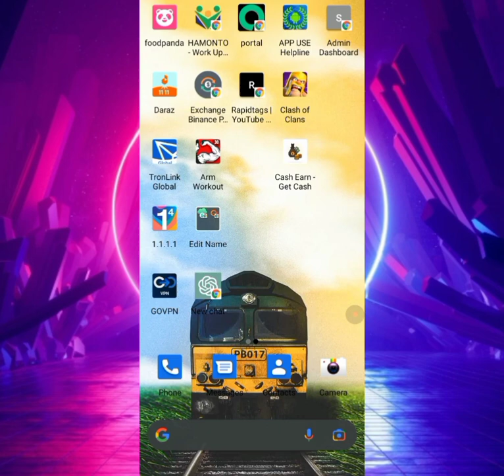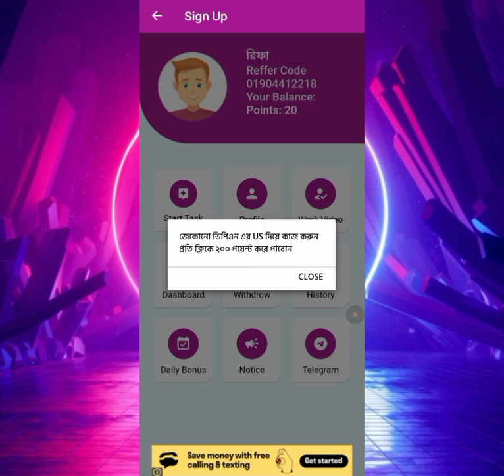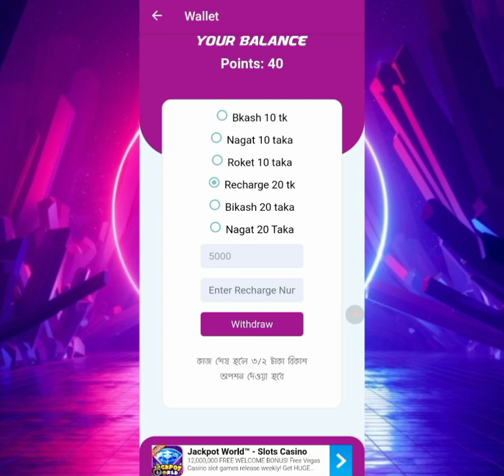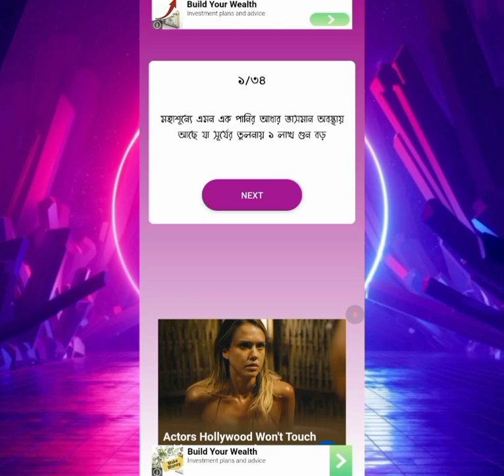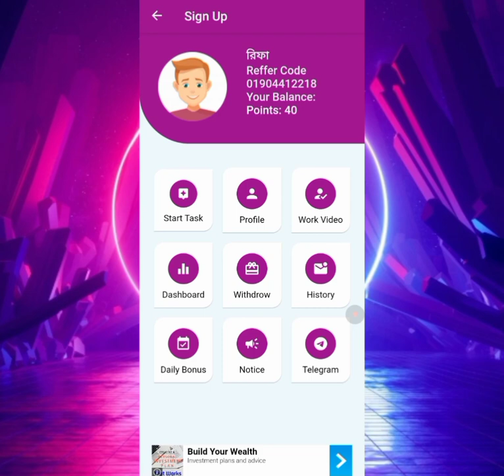Best online income app | Admob app | Earn perday 200 Taka payment Bkash